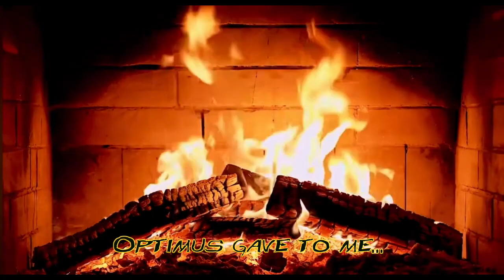The 12 Days of Beastmas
A very special Christmas present for all you Beast Wars fans out there; here's The 12 Days of Beastmas!

Please like our page on Facebook for all the updates!